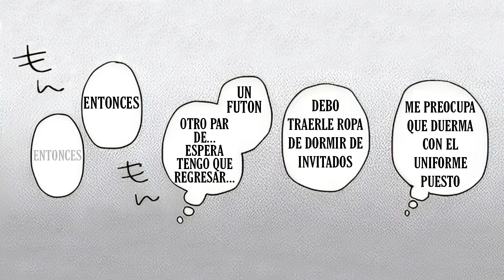Tanjiro duerme con Kanao | Comic Dub Latino - Kimetsu no Yaiba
Artista: tsuduri_0v0
Traductor: YNA

CAST

Kanao: @CherryDubis666

Nezuko: @ddanii8415

Aoi: @hanycita

Shinobu: Small Galaxy

Tanjiro: Humbertory